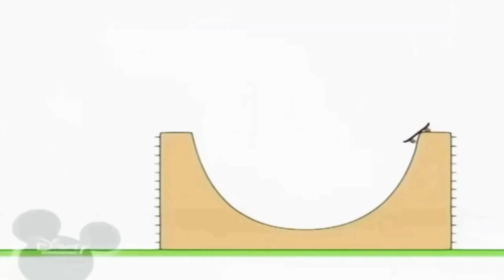2 жовтня 2021 р.